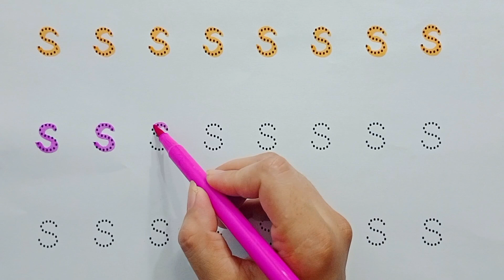A for apple , B for ball , Lowercase Letters S, Alphabets , ABC for kids , ABCD for toddlers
Your querry:
apple song
abcd
abcd song
a for Apple b for boll
abcd rhymes
a se anar
abc song
anar
phonics song
a for Apple song
anar aam
abcd abcd
abcd poem
hindi rhymes
abcd songs
alphabet
hindi alphabet learning
hindi letters